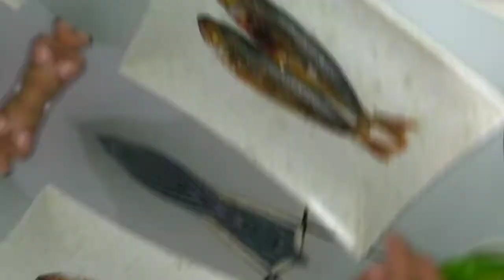GINATAANG LANGKA/ GINATAANG LANGKA lahok TINAPA/ How to Cook GINATAANG LANGKA with TINAPA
Try this ! Lahok Tinapa para sa Ginataang Langka..You can use any kind of tinapa, In my recipe I buy Tinapa Bicol kaunti ang scales at tinik, madaling himayain at malasa. At huwag kalimutan lagyan ng Tanglad. Pinasarap ng mga Simpleng Sangkap para sa Swak na Budget.

                     My Expenses :

700 g langka.                              P 50.00
2 pcs tinapa.                                  30.00
4 cups coconut cream and
2 1/2 cups coconut milk             40.00
9 stalk lemon grass.                    10.00
1 medium onion.                            6 00
1/2 tbsp salt.                                  1.00
1/4 tsp ajinomoto vetsin              1.00
3 pcs green chilli                            3.00

    Total.                                    P 141.00

Good for 6 person's

Happy Cooking 😊

Cooking with Love to make a delicious Ulam nam...

I hope nakatulong ang videong ito sa inyo..!

Ensaladang Ampalaya with Calamansi
Pinasarap na Okoy Recipe
Sinigang sa Miso Maya Maya
Paksiw na Bangus with Luyang Dilaw
Century Tuna with 🥕and Beans
How to cook TINOLANG Manok with Sayote
How to cook Ginataang Gurami
How to cook Sinigang na Tilapia with Bayabas
Ginisang Pechay with Tinapa Flakes
Kusido/ Sinigang na Isda sa Calamansi
Lumpiang Isda/ Lumpiang YELLOWFIN
How to cook Adobong Manok Pinatuyo
How to cook Ginisang Ginataang Gabi with Reno
Tinolang Tulya/ Clam Soup Recipe
Pesang Isda/ Pesang tilapia
Tinolang Tahong
Ginisang Monggo with Tinapa Flakes
Hotdog with Ketchup and Onion Ring